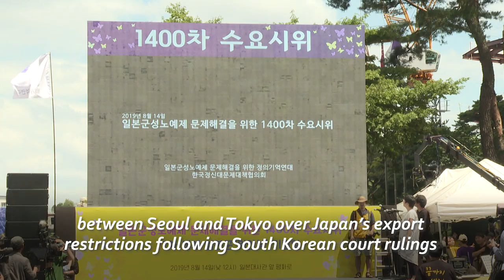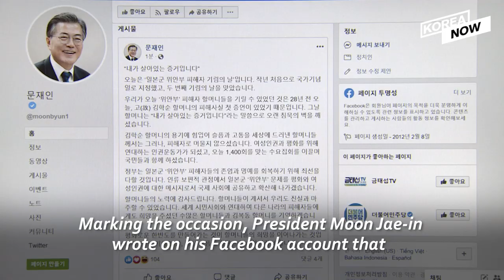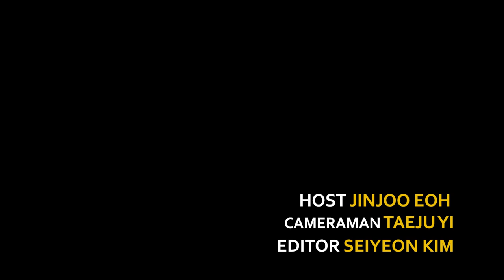'Comfort Women' Statue Unveiled on Seoul's Namsan Mountain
August 14 marked the 1400th Wednesday rally, which started 27 years ago, demanding the Japanese government a formal apology and proper compensation for its wartime sexual enslavement. But Japan continues to deny its wartime atrocities. In commemoration of the comfort women victims, a new memorial statue was unveiled in central Seoul.